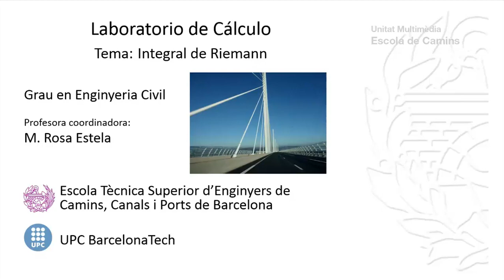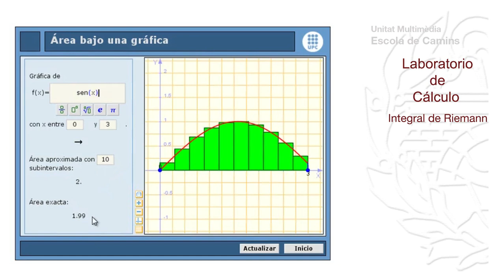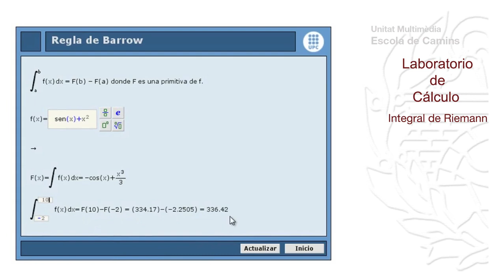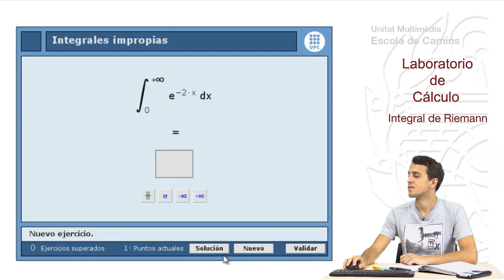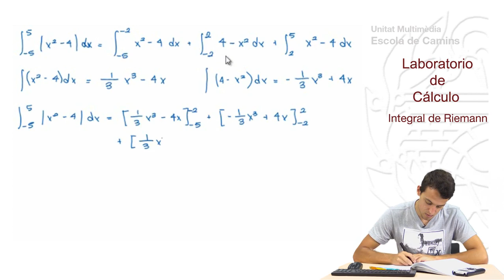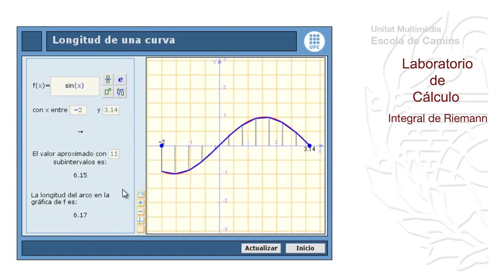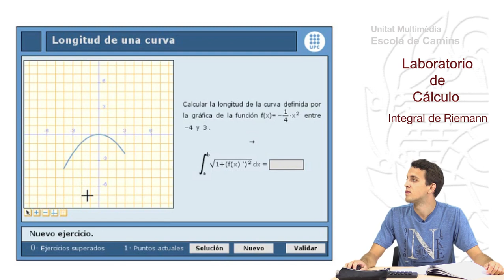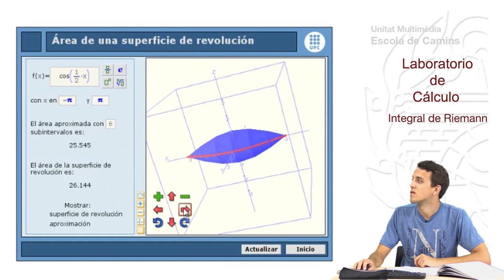Laboratorio de Cálculo. Integral de Riemann.